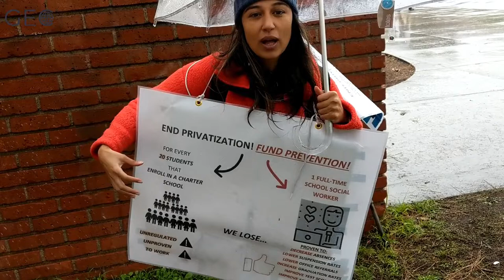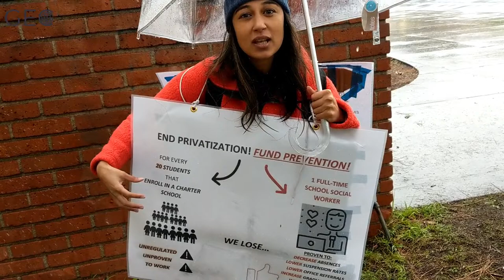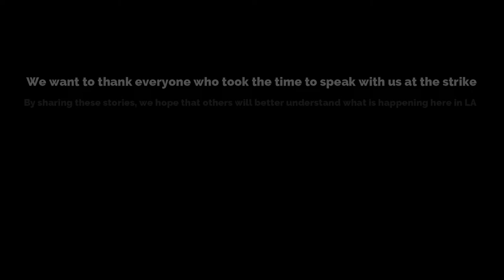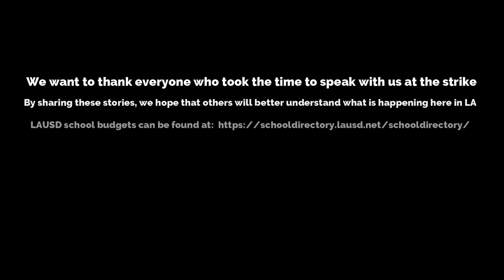GEC Interviews Protesters at the LA Teachers Strike